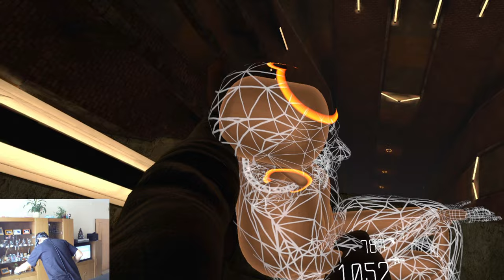Boneworks - Questionable moments